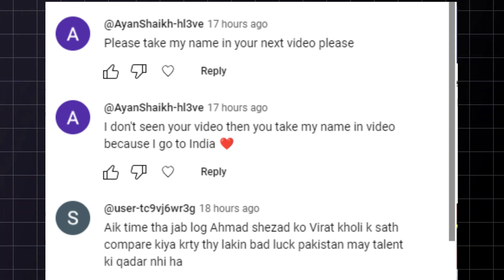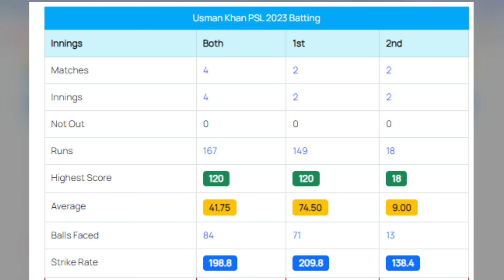Mohammad Amir , Imad Wasim And Usman khan Comeback to Pakistan cricket Team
Amir, Imad return as PCB announces 29 players for Kakul fitness camp
The camp is set to be held from March 26 and will conclude on April 8
Players called up for camp: